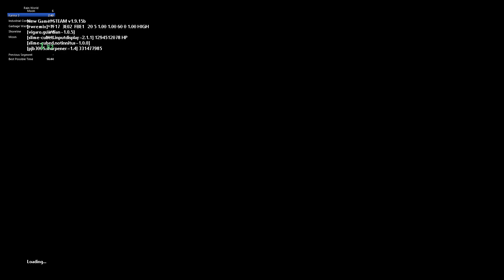Rain World Speedrun - Moon% w/ Survivor 15:33.850 LRT